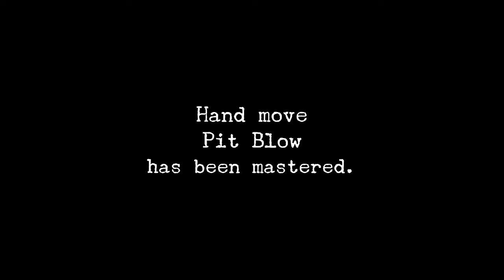Shenmue 3: News - Game Will Be Double The Size Of Previous Games.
New Shenmue 3 news and info, Yu Sazuki is saying that this sequel will be huge and take weeks to complete, which I like the sound of.